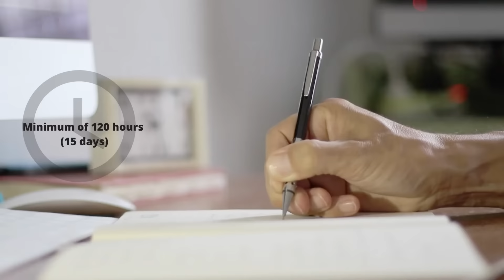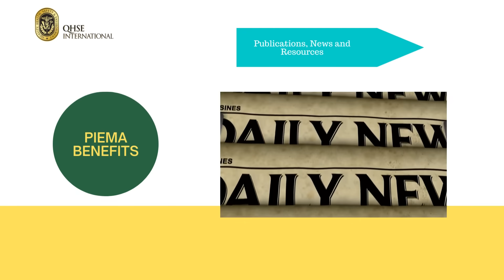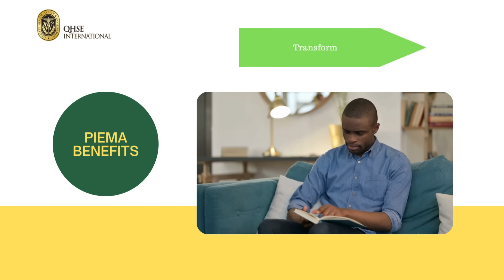What IEMA Certificate in Environmental Management all about?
QHSE International is an approved training provider of IEMA courses. We do online, and classroom training internationally